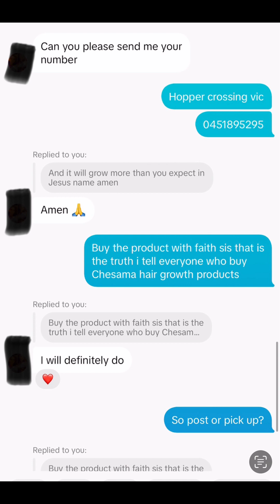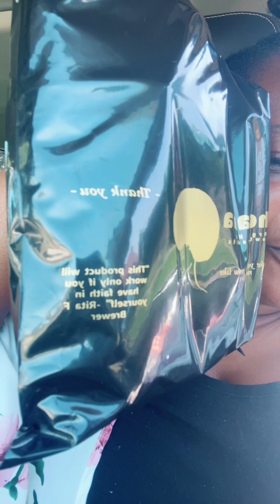Order Chesama hair products today